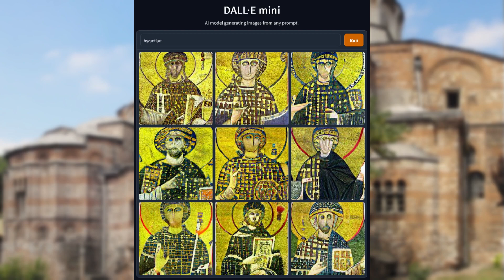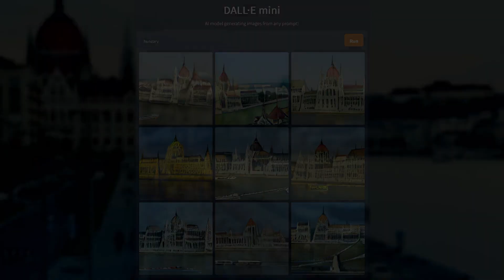Countries Depicted By AI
1 minute of countries depicted by image generating AI - DALL E mini.
What country would you like me to include in the next video if i would make one?
This video is just a meme, don't take it seriously.

Music
- Germany -Die Gedanken sind frei
- Ottomans - Ceddin Deden
- Turkey(Türkiye) - İzmir Marşı
- France - Verdun! On ne passe pas
- Great Britain - British Grenadiers
- Byzantium - Θά 'ρθεις σαν αστραπή
- Spain - Pasodoble de la Bandera
- Portugal - Deus, Pátria, Rei
- Italy - La Leggenda del Piave
- Brazil - Vitória, vitória!
- Russia - Гимн свободной России
- Prussia - Preußens Gloria
- Poland - Pieśń Wojów
- Ukraine - Наливаймо браття
- Hungary - Föl föl vitézek

Germany - 0:00
Ottomans - 0:04
Turkey(Türkiye) - 0:08
France - 0:12
Great Britain - 0:16
Byzantium - 0:20
Spain - 0:24
Portugal - 0:28
Ming - 0:32
Italy - 0:36
Brazil - 0:40
Russia - 0:44
Prussia - 0:48
Poland - 0:52
Ukraine - 0:56
Hungary - 1:00
Outro - 1:04